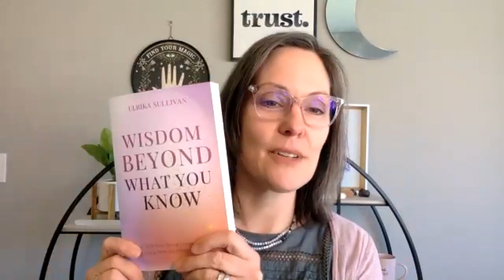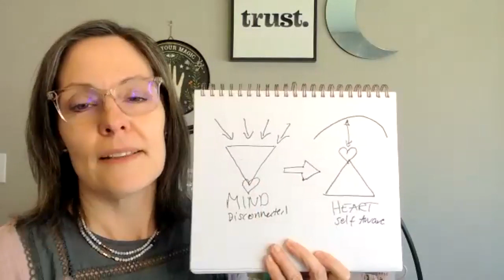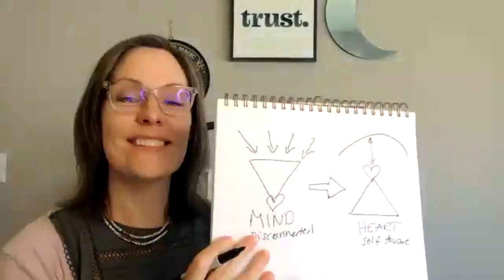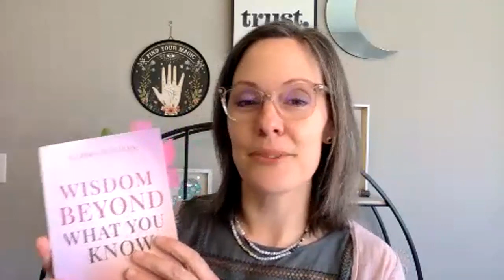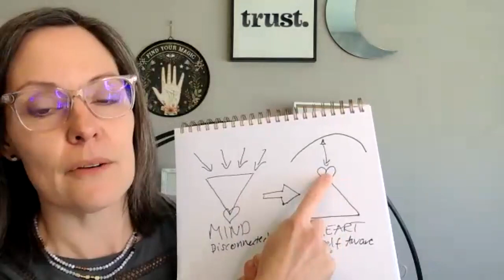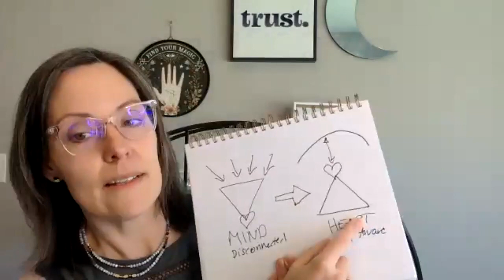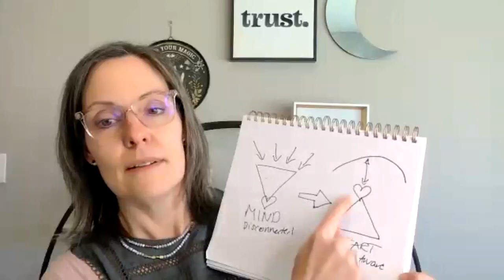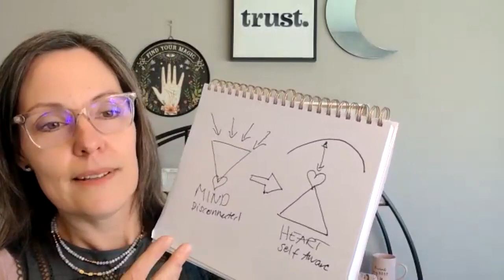Hello Guidely presents: Living from the Heart and Intuition with Ulrika Sullivan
Explore the recorded session of our workshop, facilitated by Guidely and Ulrika Sullivan.
What was once a perk for our community members, replays focusing on personal and holistic improvement, are now available on our YouTube channel for wider public enjoyment. 🙏
Guidely has evolved to provide a holistic social media marketing strategy specifically designed for coaches and holistic practitioners. This strategy aims to effectively tailor your social media content to maximize engagement and attract your target audience. ✨